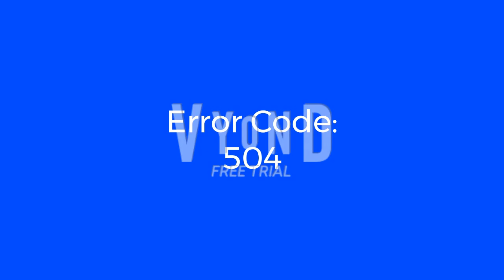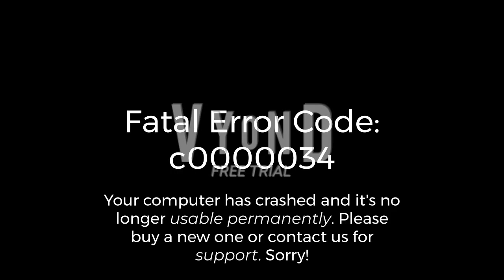Tvisha LoliRock Error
I hope she likes my Barney Error video that I made for her.

Credit to @TvishaLoliRockOfficialChannel.
Featured by @BarneyErrorltonTelevision5729.

and all the BAICCNCAPSETH76128 logos